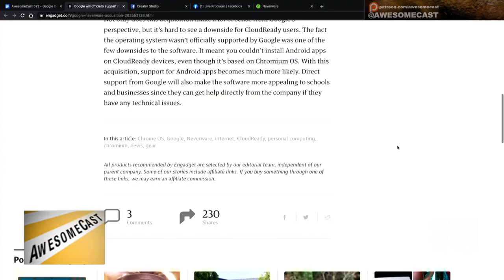Google buys Neverware's CloudReady ChromeOS Business!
Chilla is holding onto that old hardware.  Neverware’s CloudReady ChromeOS business is being purchased by Google!